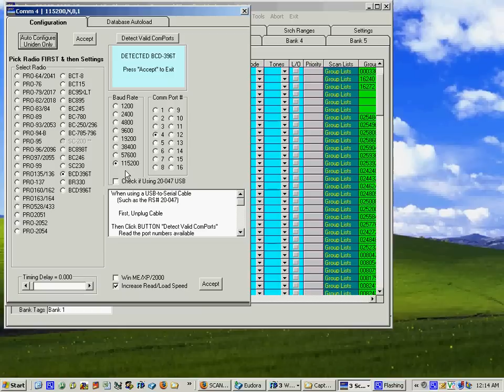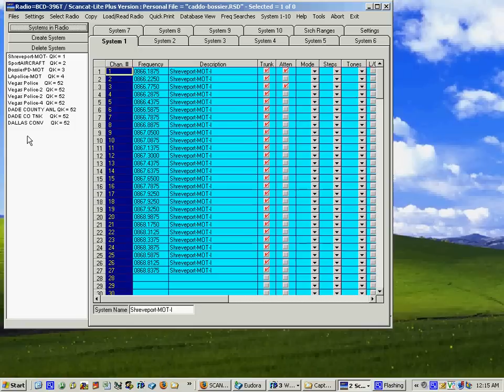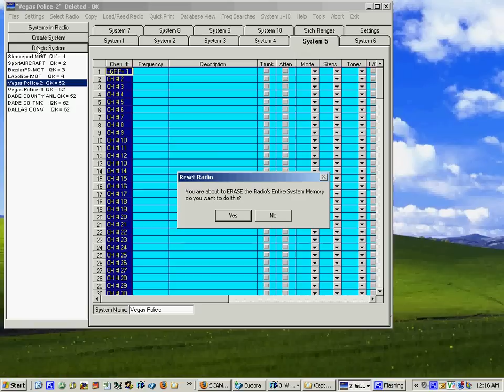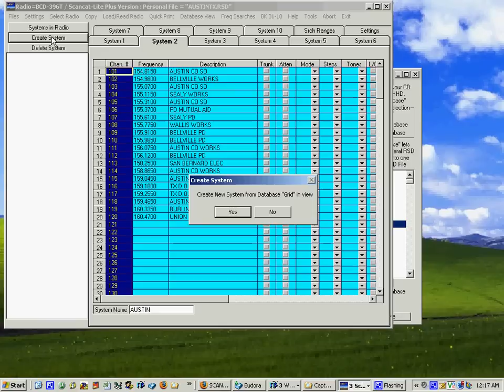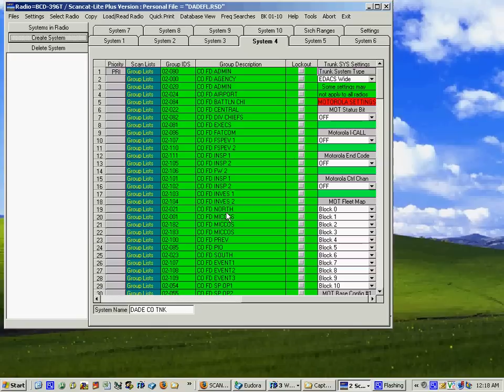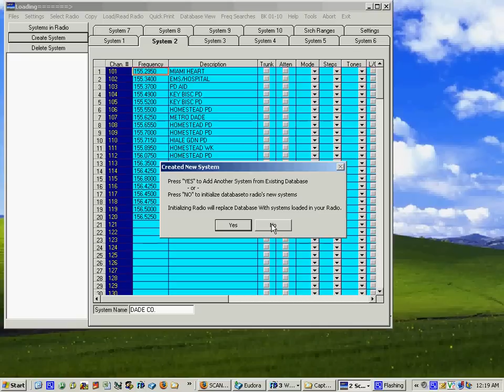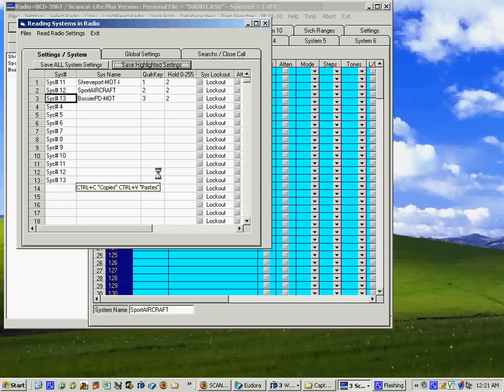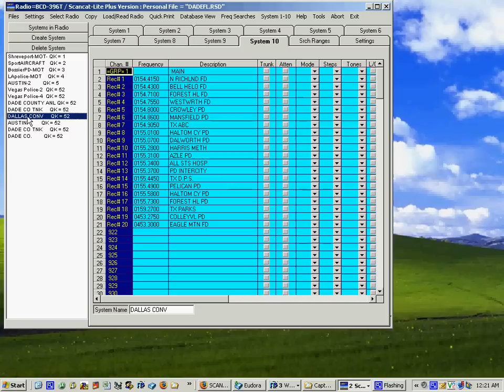Scancat-LitePlus Software_Tutorial-Getting Started-3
A basic tutorial on how to get up and running with Scancat-Lite-Plus. This third tutorial concentrates on how to program the Uniden Scanners such as the BCD396-T. I shows you how to get connected and program frequencies and systems into the radio.